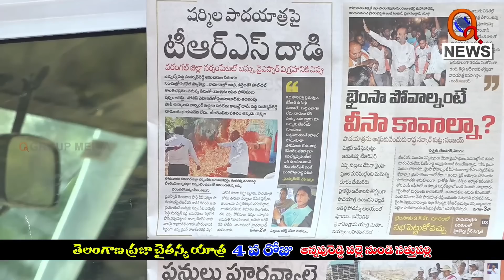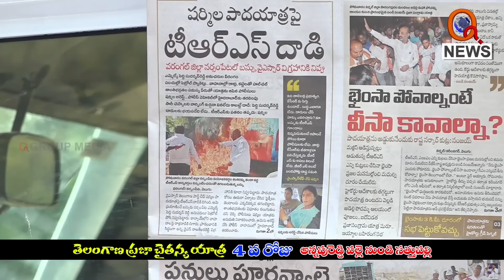షర్మిల కేసీఆర్ వదిలిన బాణమే|| TeenmarMallanna || QNews || QNewsHD